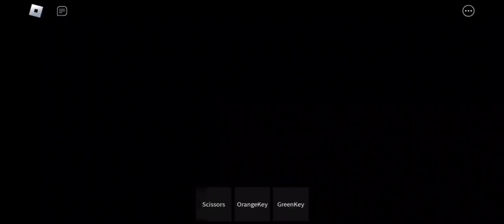This new Piggy Fangame is HORRIFYING! // Desolate Disruption - Chapter 1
Courtesy of Bananamin for the End Cutscene footage.